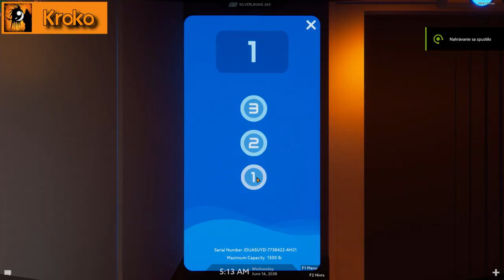Operation: Tango #2 Los Tangos De La Fiesta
ACCESS DENIED - wait nevermind

Operation: Tango mission 2 has the spy duo infiltrating an office protected by security drones and an ai assistant in order to gain access to a server mainframe. Getting past the security drones was annoyingly difficult and parts of the server mainframe hack were confusing. We made it through regardless and deleted the important information from Cypher's servers.

It takes two to save the world in this cooperative spy adventure. Pair up with a friend as Agent or Hacker—with only your voices to connect you—and work together to bring a hi-tech global menace to its knees. Now with a free content update.

Operation: Tango is an espionage-themed cooperative adventure challenging you and a friend to complete dangerous missions across the globe in a high-tech near-future world. As an exclusive team of two, you and your partner will become AGENT and HACKER, working in tandem to bring a high-tech global menace to its knees. With only your voice to link you, teamwork is crucial, and communication is key!

Now with a FREE CONTENT UPDATE - The Challenge mode introduces a new area to explore, new puzzles to solve, and new robots to hack.

CO-OP PUZZLE SOLVING - Combine skill sets from different points of view to overcome challenges focused on communication, not difficulty. These missions cannot be completed alone.

THRILLING ESPIONAGE - Investigate, hack and infiltrate while executing missions across the globe. Live out your ultimate “Hollywood” spy fantasy!

HI-TECH TOOLS - Experience the visual splendor and technological advances of a hyper-connected world built around augmented reality.

FRIENDLY BANTER - Constant communication makes for both heartfelt and hilarious moments. It’s all about sharing your voice.

FRIEND PASS - If you own Operation: Tango, any of your friends can play with you for free. All they need to do is download the Operation: Tango Friend Pass on their platform of choice. It takes two to save the world, but it only takes one to pay for it.

CROSS-PLATFORM PLAY - Operation: Tango can be played with a person who’s not playing on the same platform as you. It just works.